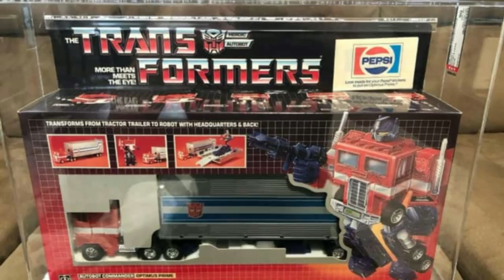GoBots Explored - This Brilliant Innovative Cartoon Always Gets Overshadowed By Transformers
The Transformers franchise has thrived throughout the years, both on the small and large screens, thanks to Michael Bay's huge, and occasionally monstrous, live-action adaptations. The toys are once again selling like hotcakes, flying off shelves as swiftly as they did in the 1980s, at the zenith of Transformers popularity. GoBots was essentially the same concept as Transformers, however, it was the first on the market, debuting in 1983, about a year before the Transformers. The initial five-part run that began the GoBots series is called Challenge of the GoBots: The Original Mini-Series. Essentially, the plot is similar to that of the original Transformers miniseries — good GoBots, who are Guardians strive to preserve Earth after some villainous GoBots, also known as the Renegades plot to take over the world. From then, it's all action, with shape-shifting cars, young heroes, and wacky characters. There are no other features included. According to the packaging, this DVD was restored from the actual film elements rather than being copied from an obsolete tape source. Challenge of the GoBots should bring a smile to the faces of nostalgia geeks with a soft spot for this underappreciated transformation series.